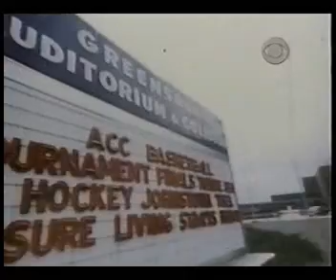1974 ACC Tournament Final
One of the best games ever? Maryland vs. NC State